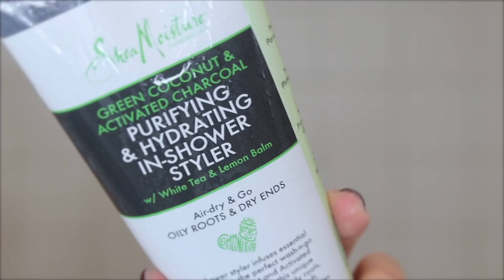shea moisture green coconut and charcoal review | one product wash and go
A review and demo of the new shea moisture green coconut and activated charcoal shampoo, conditioner, and in shower styler. I might have found the perfect one product wash and go.

My name is Dana and I make curly hair videos to help embrace your natural curly or wavy texture. Here you'll find curly / wavy hair routines, product reviews, first impressions, lifestyle content, and more! I hope you stick around :)